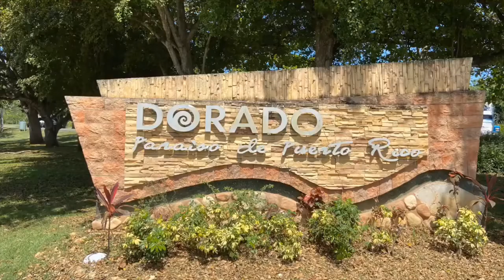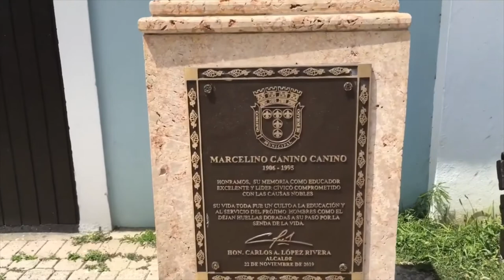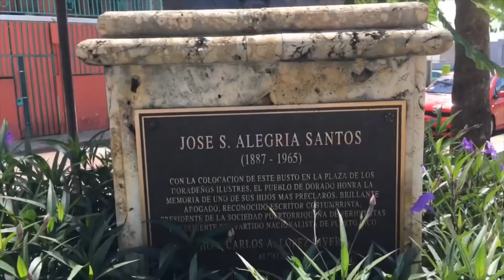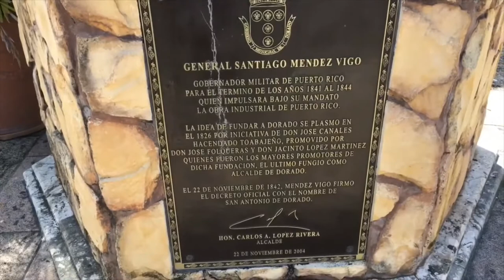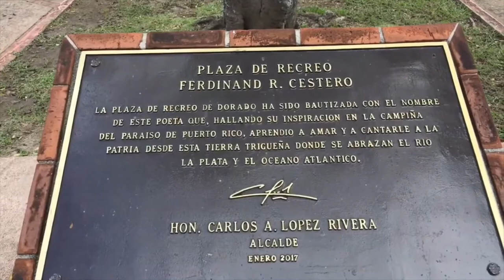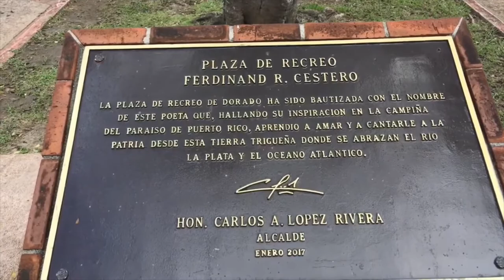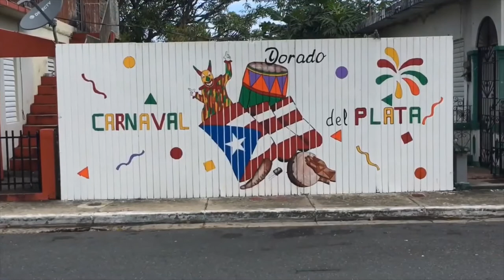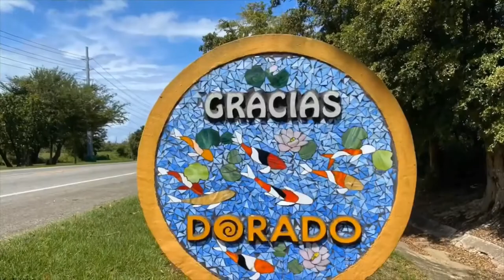The Oldest Youtuber in Puerto Rico visits Dorado - Puerto Rico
The Oldest Youtuber in Puerto Rico visits Dorado - Puerto Rico SolOSombra TheOldestYoutuberinPuertoRico SolOSombraStudio amazon0afb01-20